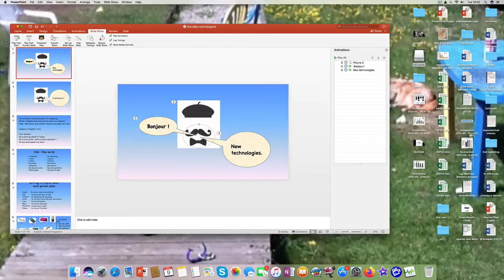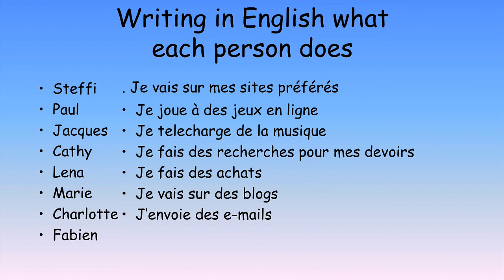French - Reading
Translate in English 8 sentences